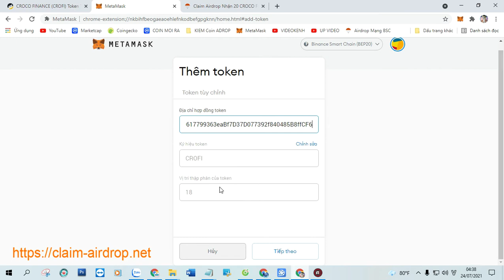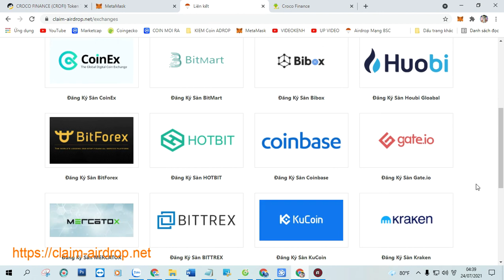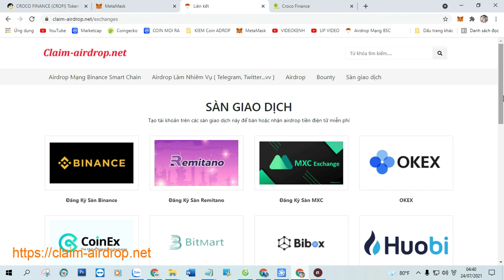Claim Airdrop Nhận 20 CROCO FINANCE (CROFI), Mạng BSC Ví Trustwallet, MetaMask Phí 0,0003 BNB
+ Bước 1: Sao chép Contract :  0x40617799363eaBf7D37D077392f840485B8ffCF6

+ Bước 2: Truy Cập Web Tại Đây Click ( Claim Airdrop ) Nhận Token